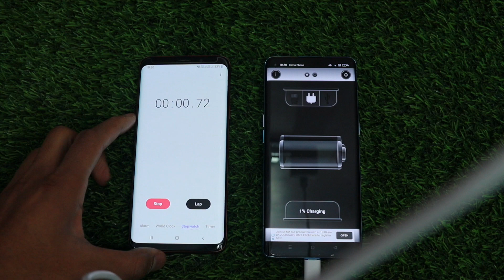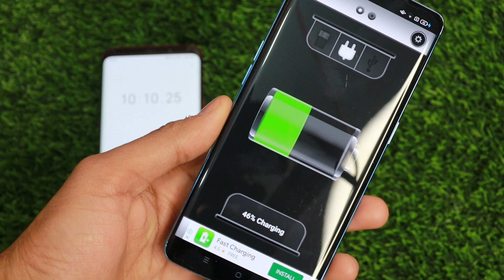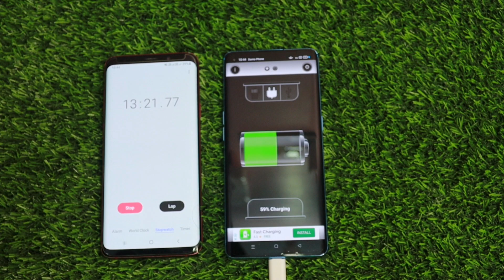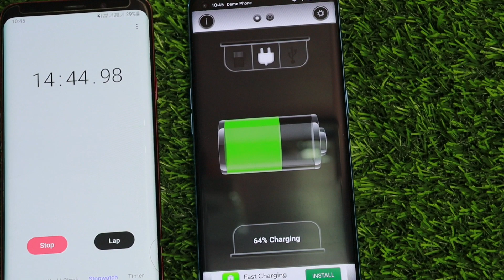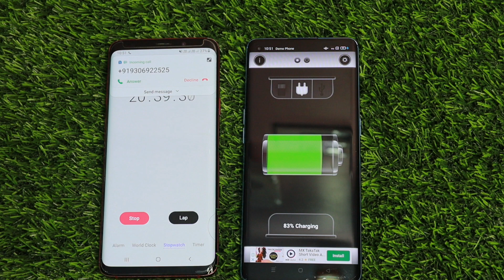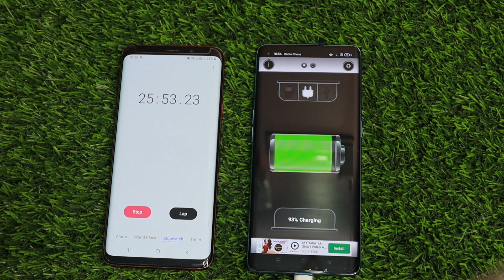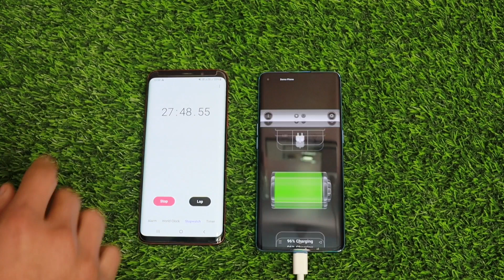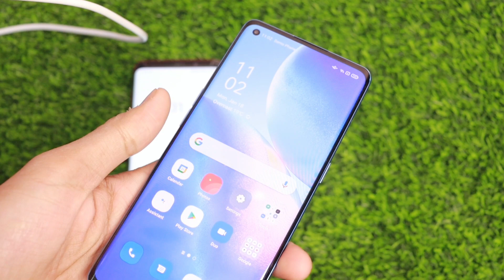Oppo Reno 5 Pro 65W Full Charging Test ⚡⚡⚡0 to 100% in just 3X Mins!!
About : Kaku Tech is a Youtube Channel , where you will Find Android & tech. Videos in hindi. You will Also find true reviews & unboxing videos of android phones and gadgets.